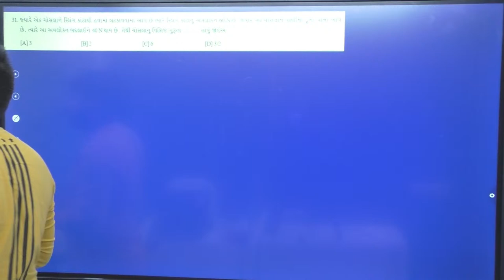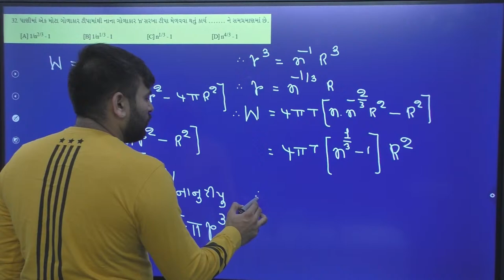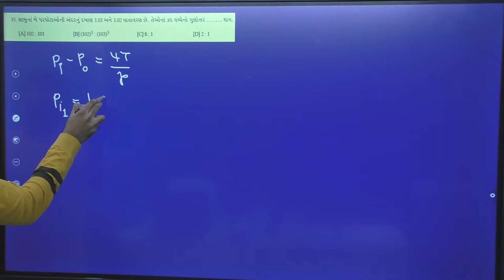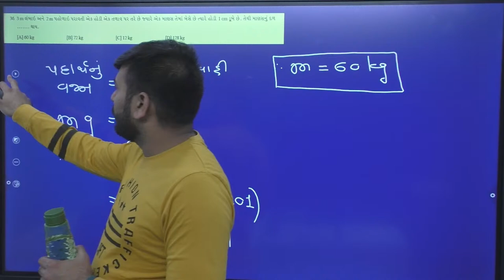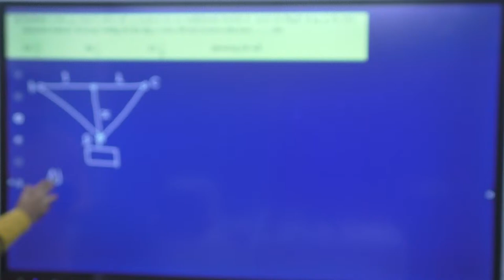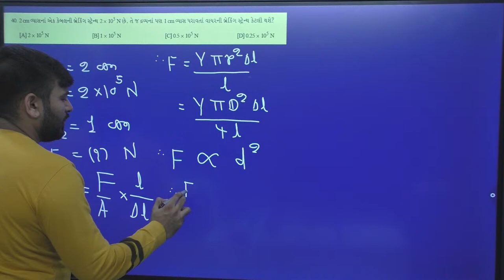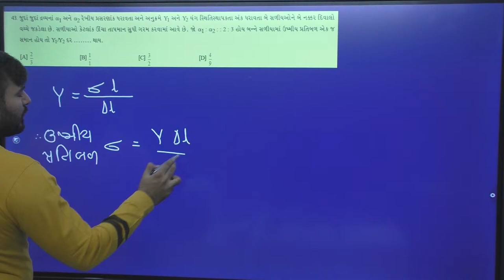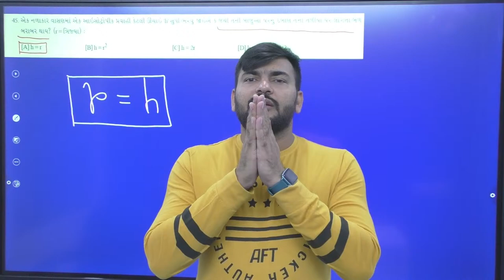TARGET NEET 2023 PHYSICS Std 11-CH 9,10 & 13 ઘન,તરલ અને વાયુ ના યાંત્રિક ગુણધર્મો - LEC 3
Daily NEET live lectures of all subjects, only on our YouTube channel SANKALYA.

Monday - Thursday: 3 to 4:30 - Chemistry

Tuesday - Friday: 10 to 11:30 - Physics

આવા બીજા  Videos જોવા માટે Play store માં જઈને download કરો
Sankalya mobile application.

For daily updates of lectures, pdf, questions and solution join us using below link.